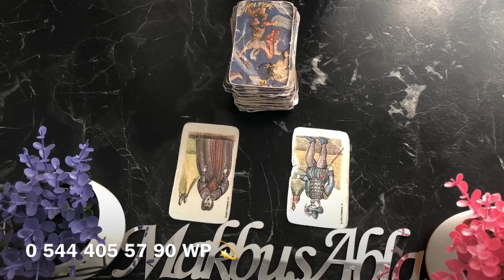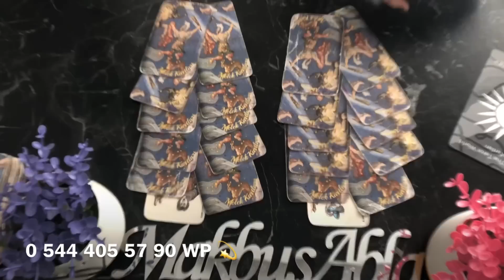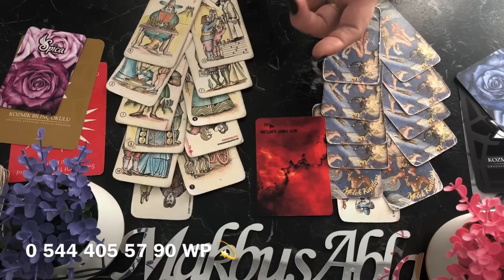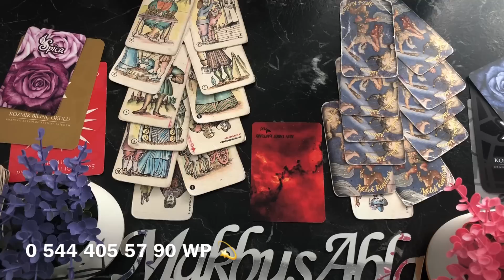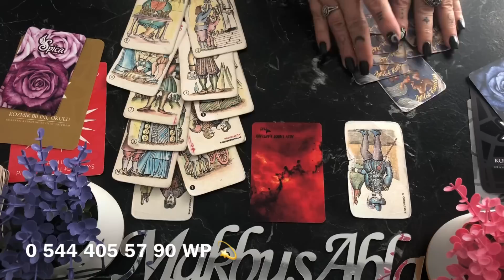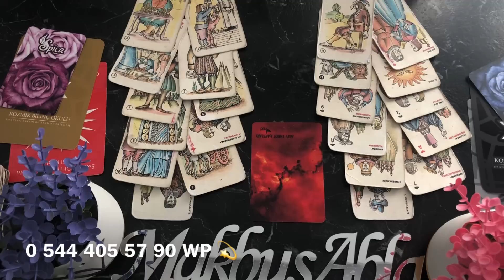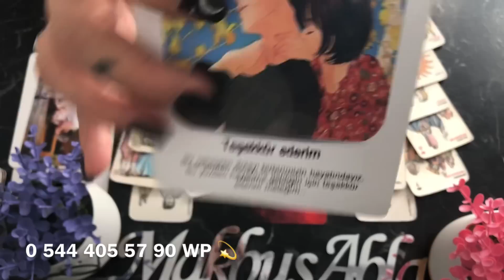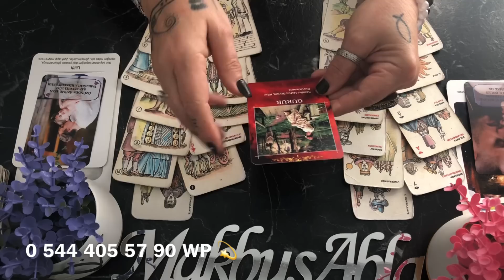19/25 💕ARALIK 💕ERİL💕DİŞİL💕keşfet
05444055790 whatsuptan yazarsanız bilgi alabilirsiniz 💕💫keşfet